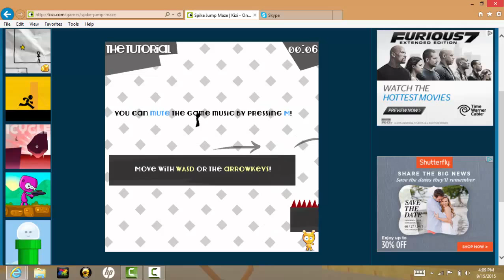something went wrong with the video sorry!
Hey guys i decided to mix it up so i brought vex!